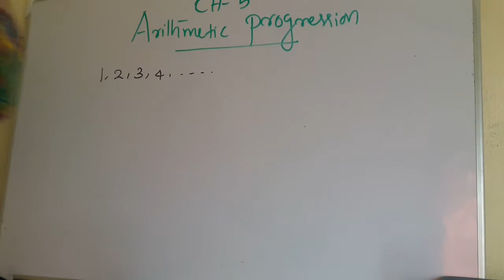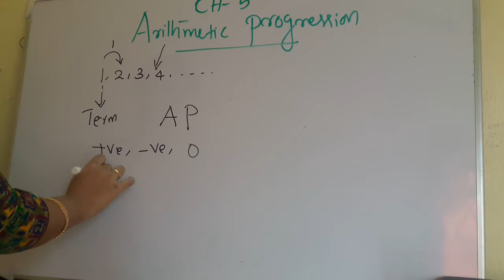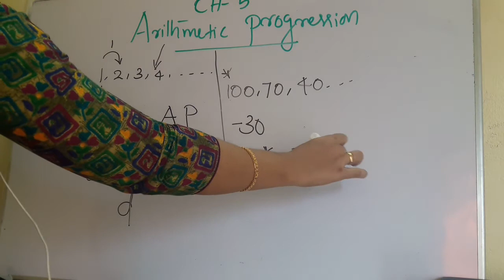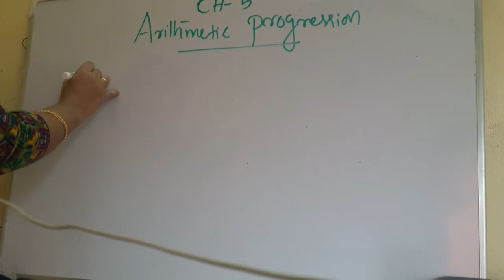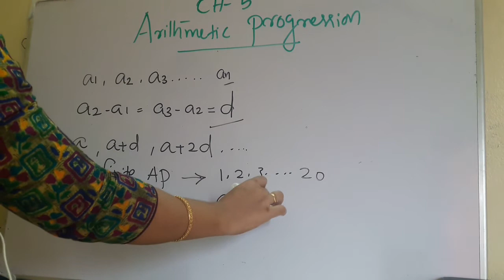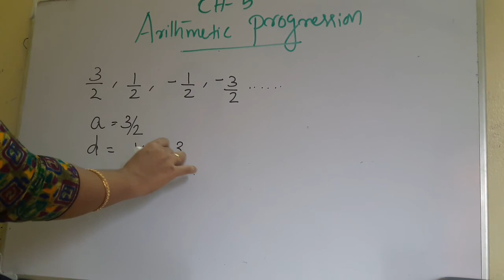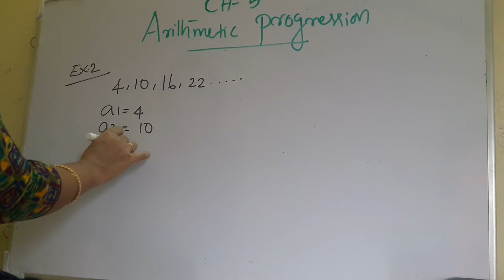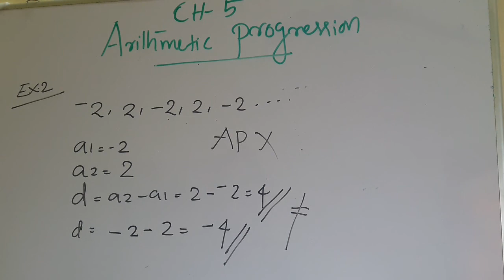CBSE Class 10 _Chapter 5 Arithmetic Progressions(AP) Introduction _Part 1